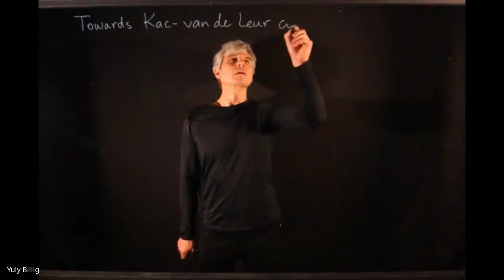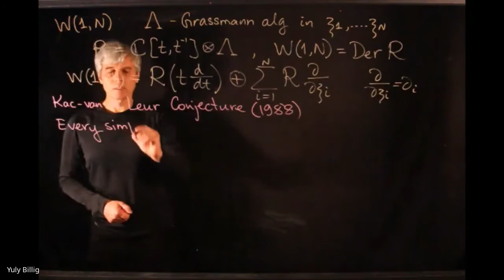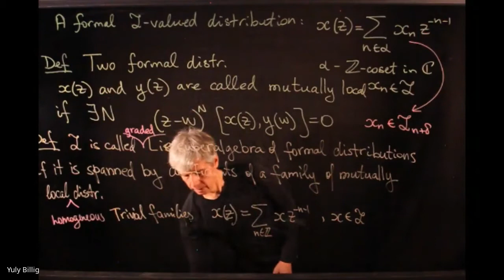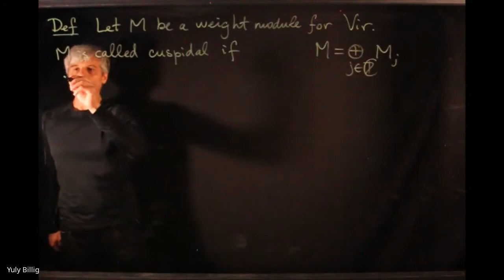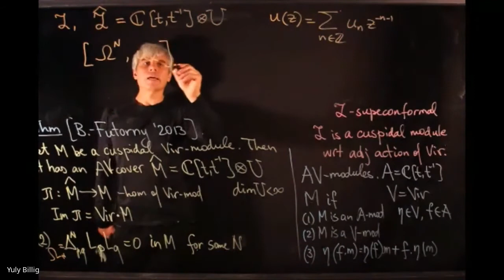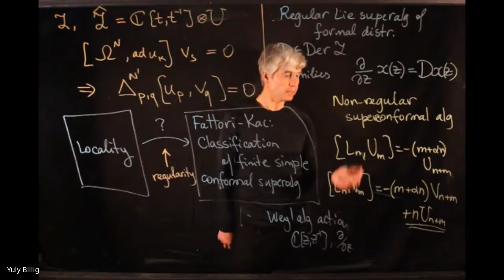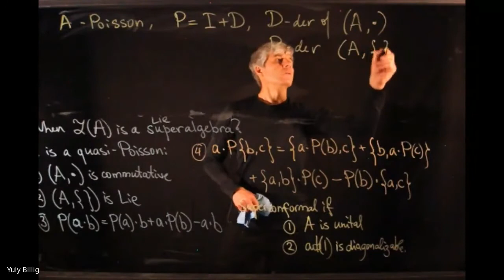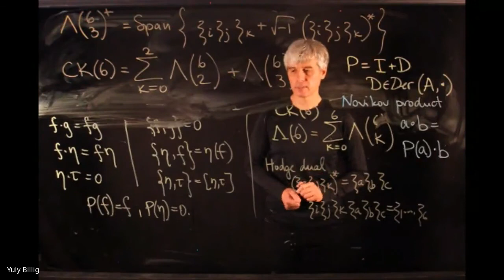15. Yuly Billig: Towards Kac-van de Leur Conjecture - LieJor 02-Jul-2020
Yuly Billig (Carleton University, Canada)
Towards Kac-van de Leur Conjecture: polynomiality vs locality for superconformal algebras
02-Jul-2020
LieJor Online Algebra Seminar

Abstract:
Superconformal algebras are graded Lie superalgebras of growth 1, containing a Virasoro subalgebra. They play an important role in Conformal Field Theory. In 1988 Kac and van de Leur made a conjectural list of simple superconformal algebras, which since has been amended with an exceptional superalgebra CK(6). It has been proposed to use conformal superalgebras to attack this conjecture, and Fattori and Kac established a classification of finite simple conformal superalgebras. It still needs to be proved that one can associate a finite conformal superalgebra to each simple superconformal algebra. In this talk we will show how to use the results of Billig-Futorny to prove that every simple superconformal algebra is polynomial, which implies that one can attach to it an affine conformal superalgebra. We will discuss the difference between finite and affine conformal algebras. We also introduce quasi-Poisson algebras and show how to use them to construct known simple superconformal algebras. Quasi-Poisson algebras may be viewed as a refinement of the notion of Novikov algebras. Quasi-Poisson algebras may be used for computations of automorphisms and twisted forms of superconformal algebras.